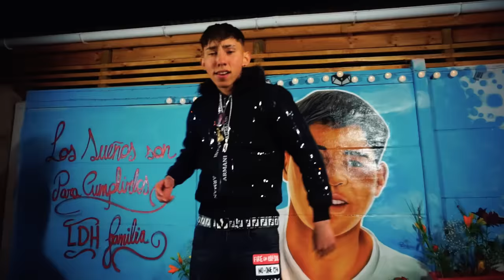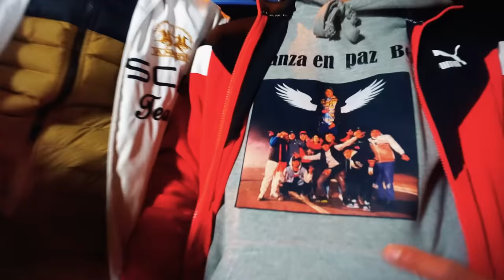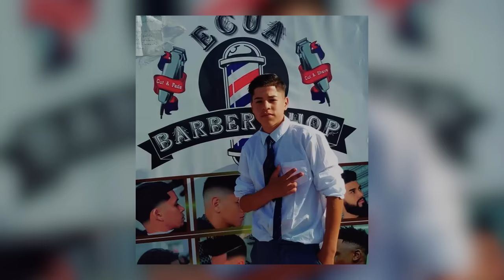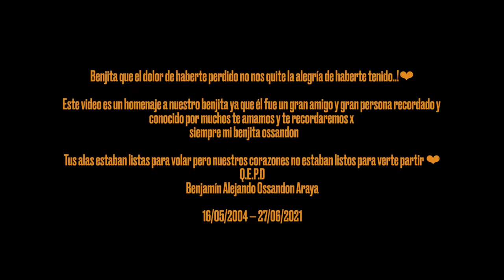EL CORTE SE DA SOLO - Lil Benja X Marihuanldh Ft.Luxian-Standly-Bryan fiel-Carlitos Klein - NickoOg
Prod. NachoGflow GRINGUITOS RECORDS

TRIPLE VISION